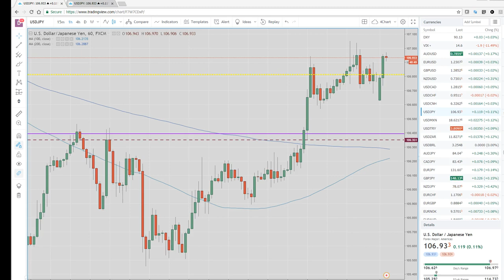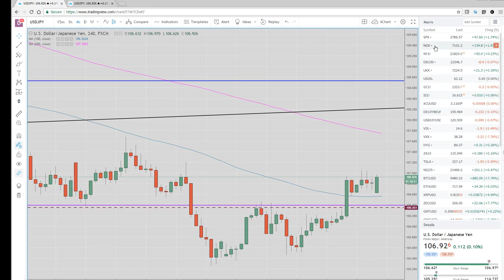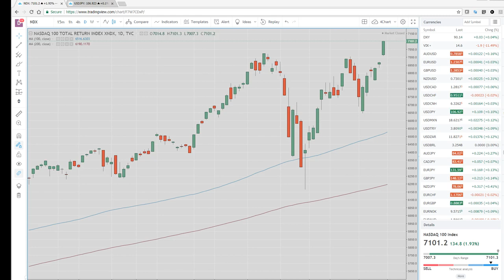12Mar18 Week in Preview & Asia Opening Call - PrivateerFX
Our view on the coming week & today's Asian Open the FX & Crypto markets.

Web: PrivateerFX.com

THIS WAS
12Mar18 Week in Preview & Asia Opening Call - PrivateerFX